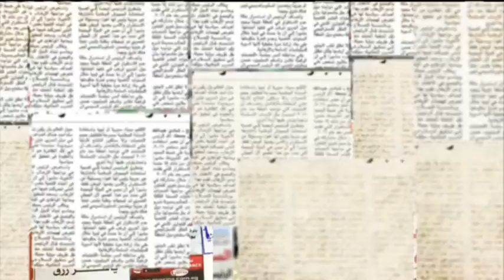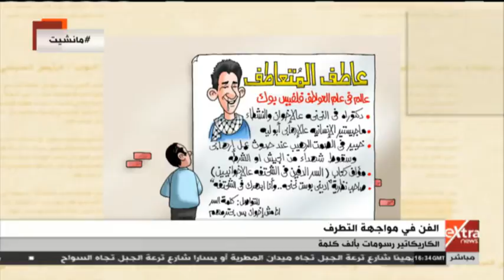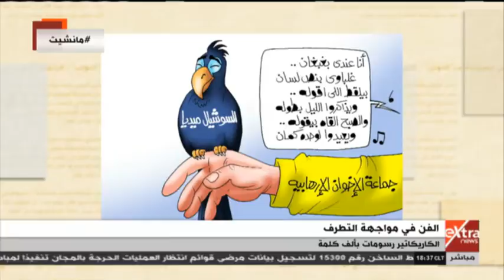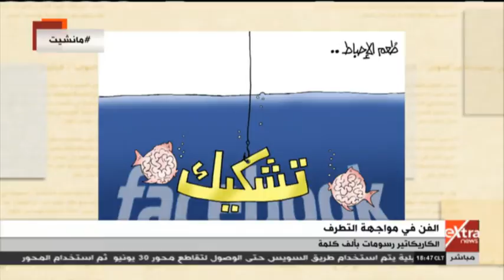مانشيت | الفن في مواجهة التطرف.. الكاريكاتير رسومات بألف كلمة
مانشيت | قراءة لأهم عناوين الصحف والمجلات - الفن في مواجهة التطرف | حلقة كاملة
بتاريخ 6-3-2020